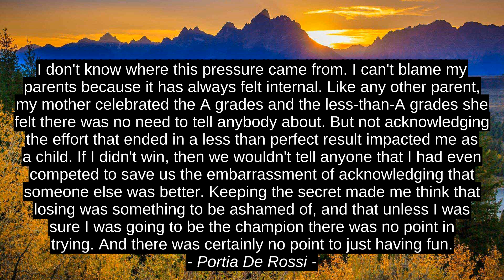3 Best Quotes - Laurie Nadel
Portia De Rossi, Nicola Yoon, Laurie Nadel, inspiration, motivation, quotes, citation, best, success, top